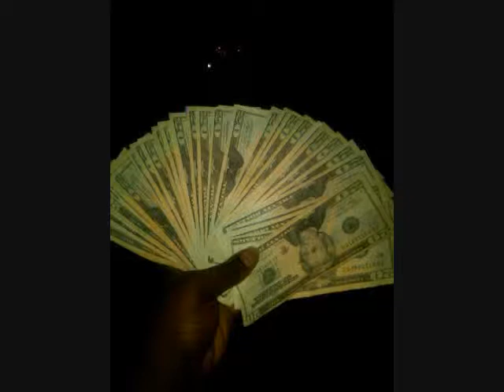DESERT EAGLE FT DOUBLE TEEZY "MONEY ON MY MIND FREESTYLE"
DOUGH BOI CONNECT